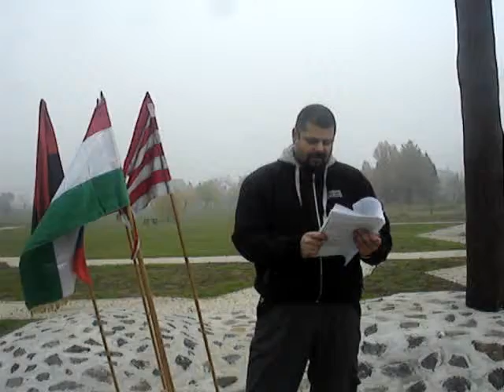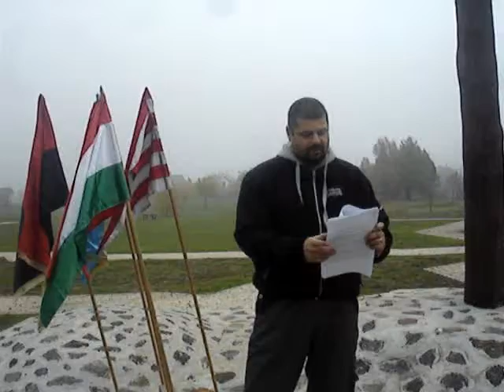Székelyföld Fehér Könyve